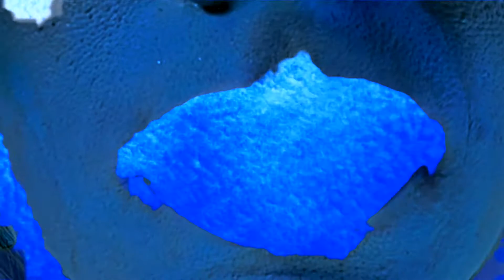Leah Ballou - The Butterfly and I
For the first full moon of this year, here's a song that I polished a video for like a stone in the river. I loved creating this.
I wrote this song a long time ago, about a love that flew through me so quickly it felt almost as if it ghosted through me. Swift as the clouds in the sky, changing form and then gone.